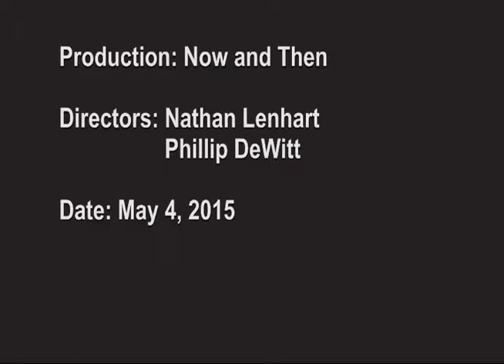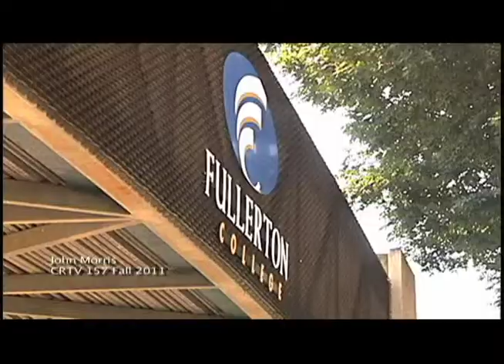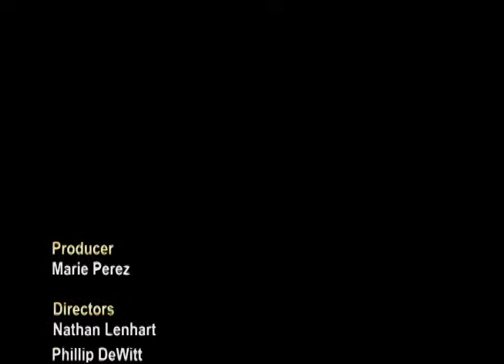Now and Then-Miranda Dietrich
Hosted By: Chris Neree
Directed By: Phillip DeWitt and Nathan Lenhart

"Now and Then" is a Fullerton College show where we explore the dichotomy between what we wanted to be when we were growing up and what we wanted to be now.